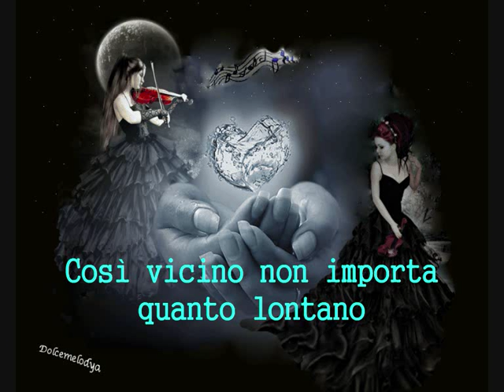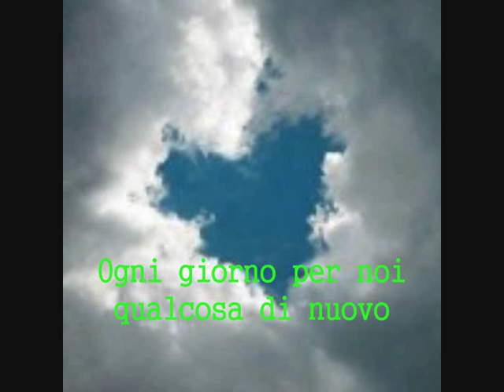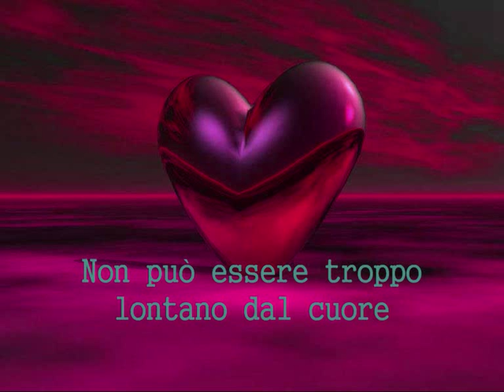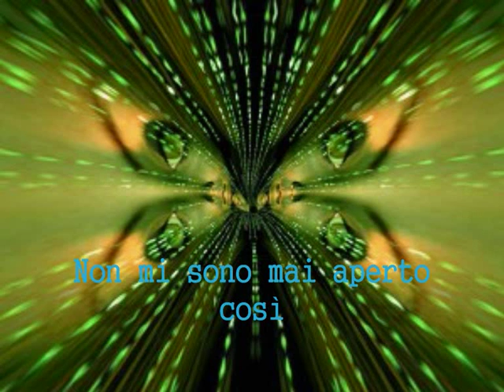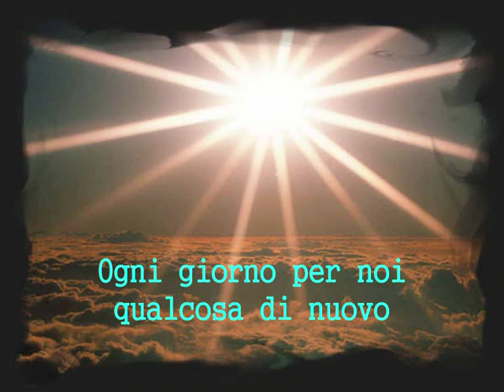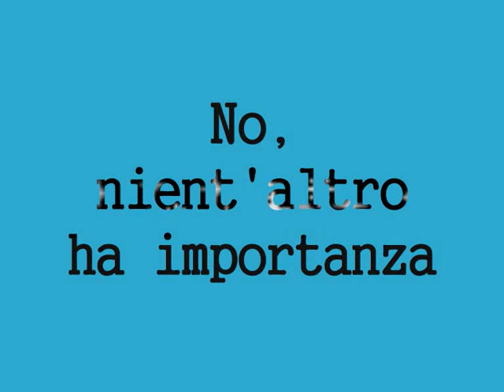Metallica-Nient'altro ha importanza-♫Scarpeteo♫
Traduzione in italiano di nothing else matters